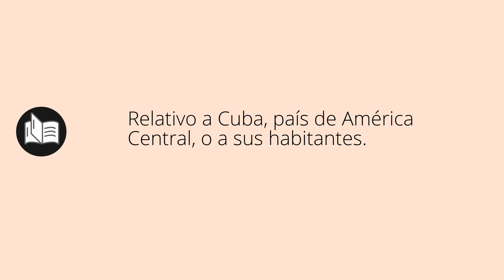Que significa CUBANO • cubano SIGNIFICADO • cubano DEFINICIÓN • Que es CUBANO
Que significa cubano en español. Cual es el significado y definicion de cubano. que es cubano. cubano definiicon en español. Todos los significados y definiciones del diccionario español.

Diccionario de la RAE (Kindle):
Diccionario de la RAE (Tapa dura):
Diccionario de primaria VOX:
Diccionario Esencial de la Lengua Española:
Diccionario Cambridge Español - Inglés: